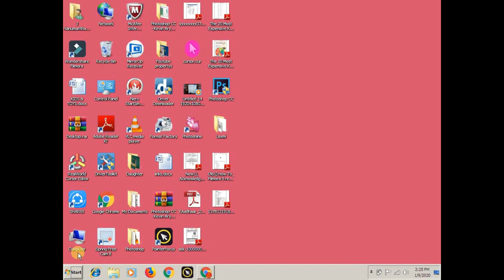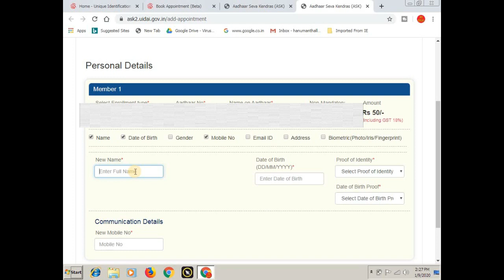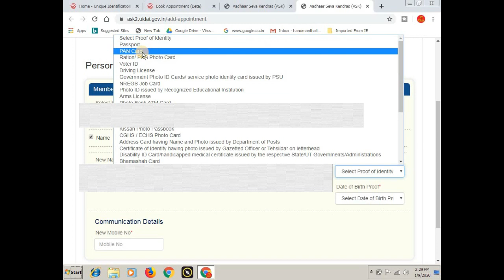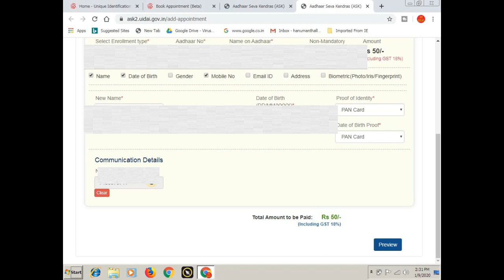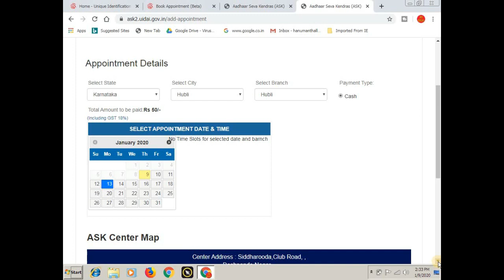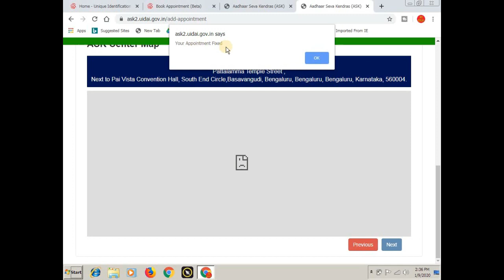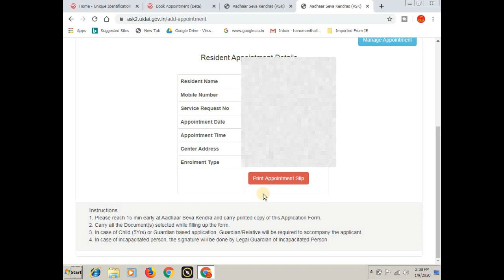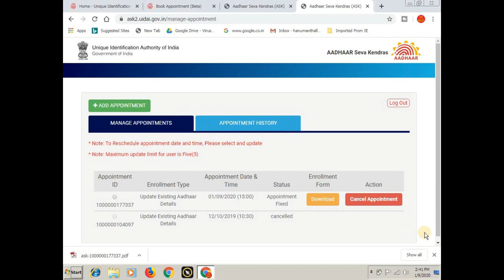How To Change/Update Name and Date of Birth In Aadhar Card Without Register Mobile Number || KANNADA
ಈ ವಿಡಿಯೋ ದಲ್ಲಿ ನಿಮ್ಮ ಆಧಾರ್ ಕಾರ್ಡ್ ನಲ್ಲಿರುವ ಮೊಬೈಲ್ ನಂಬರ್ ಮತ್ತು ಹೆಸರು ಹಾಗು ಜನ್ಮ ದಿನಾಂಕವನ್ನು ಹೇಗೆ ಬದಲಾವಣೆ ಮಾಡಬಹುದು ಎಂದು ತಿಳಿಸಲಾಗಿದೆ.

More:-

                                 ವಂದೇ ಮಾತರಂ ".

More :-